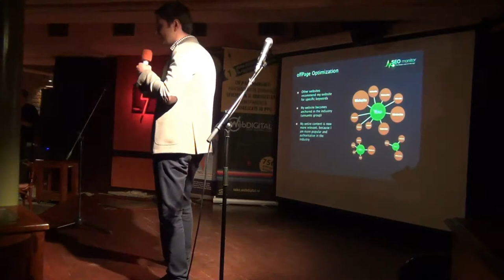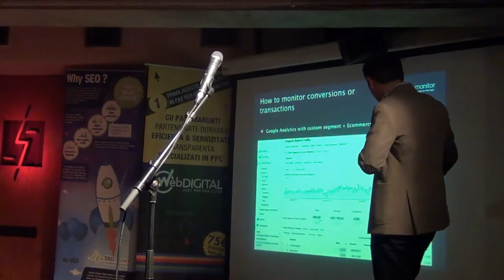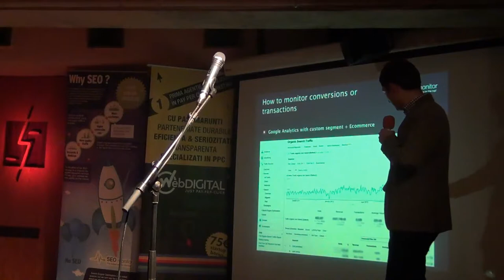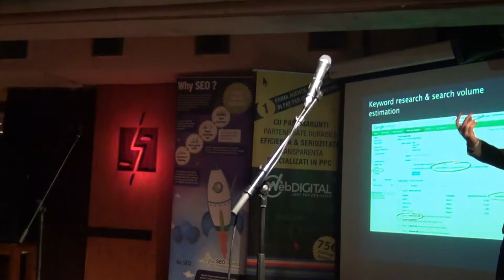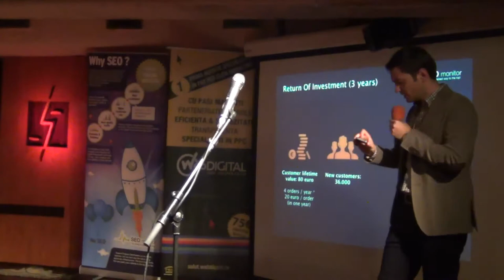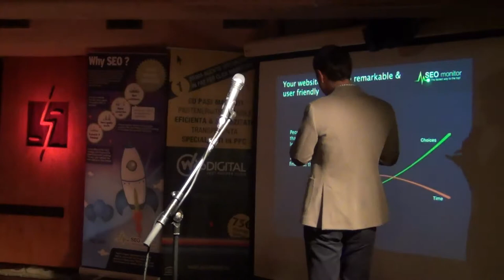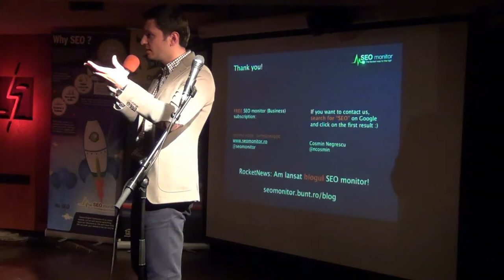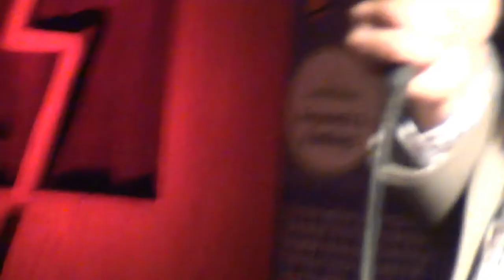Cosmin NEGRESCU - SEO pentru e-commerce (2012.10.25, Club Prometheus)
Cosmin NEGRESCU a susținut o prezentare pe tema "SEO pentru e-commerce".

Lumea SEO PPC: "SEO pentru e-commerce" a avut loc joi, 25 octombrie 2012, Club Prometheus.